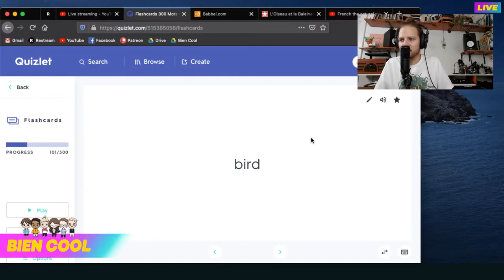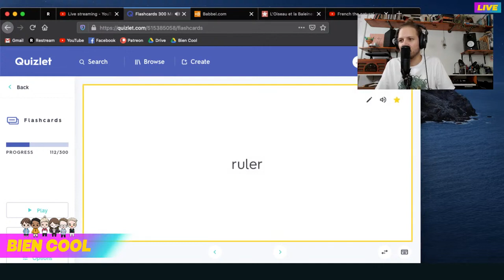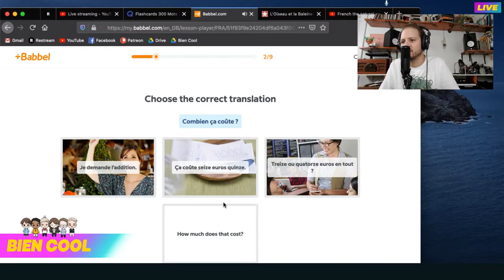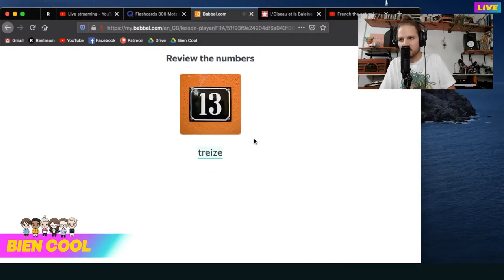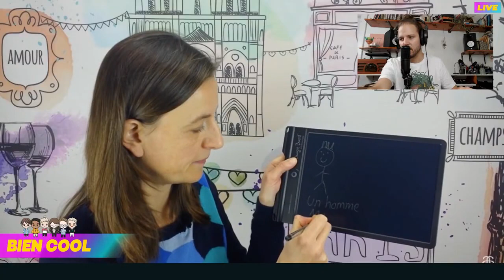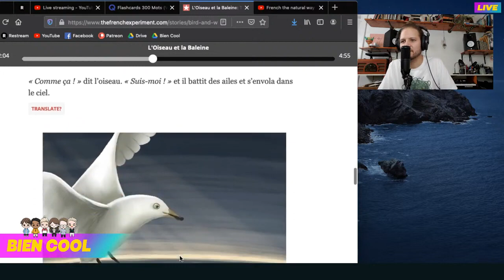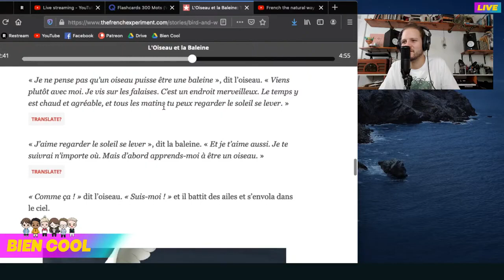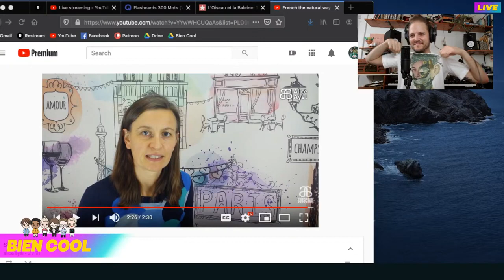Day #24: Live French Study Session (30 Day Challenge)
I challenged myself to study and practice french everyday for 30 days, and to make sure I did it, I decided to live stream each session.

Each episode is listed in this playlist. You can watch me awkwardly try to teach myself, with a little help from comments and guests along the way.

Enjoy the series that started this channel and my journey to Learning French!!